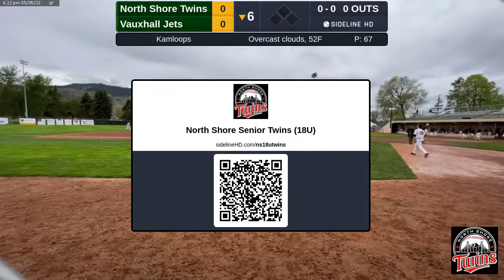North Shore Twins vs Vauxhall Jets (2022.05.05)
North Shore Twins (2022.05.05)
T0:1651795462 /